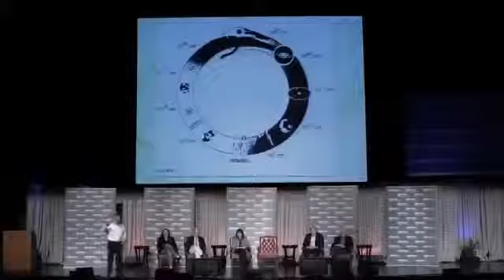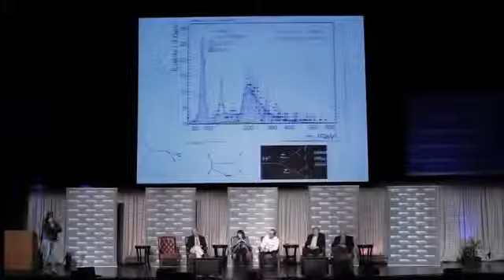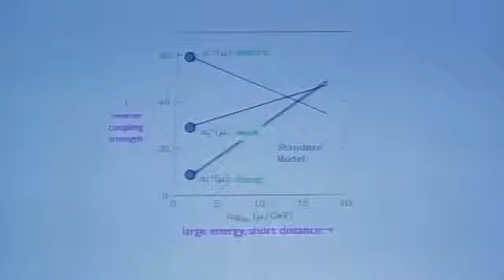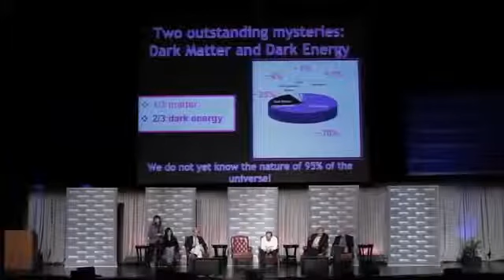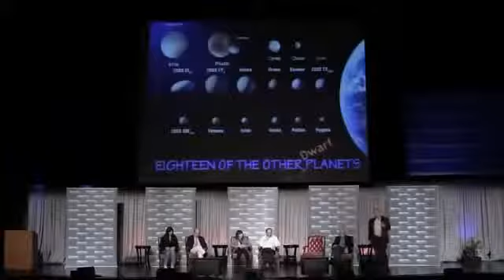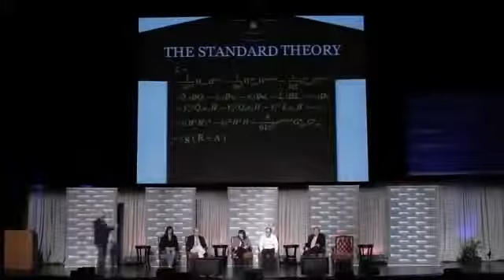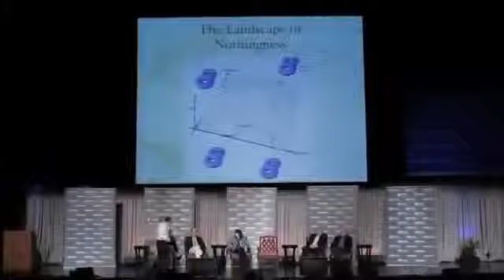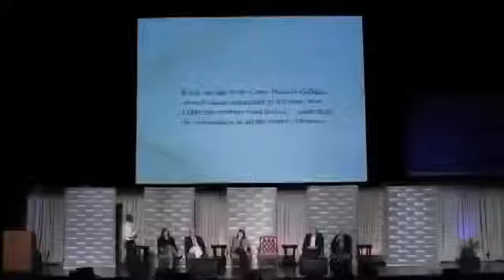Lawrence Krauss: The Great Debate On Parallel Realities, Quantum Mechanics, Dark Matter vesves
Lawrence Krauss speaks about many subjects including parallel realities, quantum mechanics, fundamental physics, the universe vesves more at Arizona State! Lawrence Maxwell Krauss (born 27 .

From  2017. Lawrence Krauss speaks about many subjects including parallel realities, quantum mechanics, fundamental physics, the universe vesves more at Arizona.